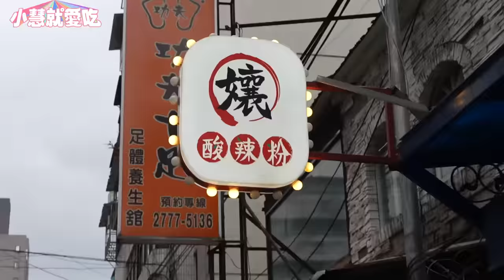大胃王吃辣極限挑戰！狂吃5碗重慶酸辣粉！辣到崩潰😱｜【小慧就愛吃 シャオホイ】大食い｜food challenge｜mukbang｜먹방｜eating show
吃辣挑戰火辣辣登場！
為了要再提升自己吃辣的能力，
來到「孃孃酸辣粉」給自己設下一個吃辣挑戰！
在30分鐘內吃完五碗
店家的餐點，頭一次吃酸辣粉的我，在挑戰過程中竟然好吃到掉眼淚？！
嘴巴裡麻又辣、酸又香的感覺好奇妙😋
究竟在吃辣的路上我有沒有進步？歡迎大家在影片下方留言分享喔❤️

辛いもの食べるようになりたい！
自分が辛いもの克服するために、今回は「孃孃酸辣粉」さんにやって来ました！
30分間以内で5杯完食するチャレンジ
酸辣粉は初めて食べるけど、美味しいすぎて涙が出てしまった？！
口の中が辛くて痺れてて、そして酸っぱくて美味しい、なんだかすごい不思議😋
私はようやく辛いものを食べれるようになったかな？
みんなの意見をぜひコメント欄で教えてくださいね❤️

Spicy Challenge Takes the Stage!
In order to further enhance my ability to handle spicy food, I embarked on the "Niang Niang Spicy Noodles" spicy challenge! Within 30 minutes, I attempted to finish five bowls of the restaurant's spicy noodles. As a first-timer trying the dish, I was surprised to find myself enjoying it so much that tears were rolling down my face?! The numbing, spicy, sour, and fragrant sensation in my mouth was truly fascinating. 😋
Did I make any progress on my spicy food journey? ❤️

📍孃孃酸辣粉：台北市大安區延吉街160巷5-1號